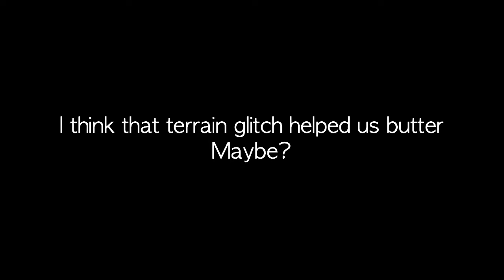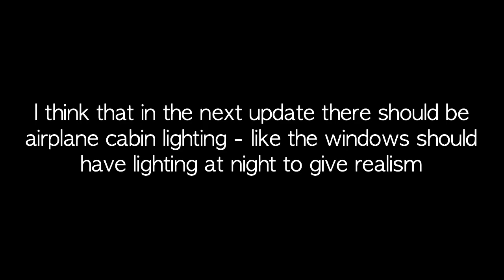JFK Butter!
The butter was smooth, wasn't it?